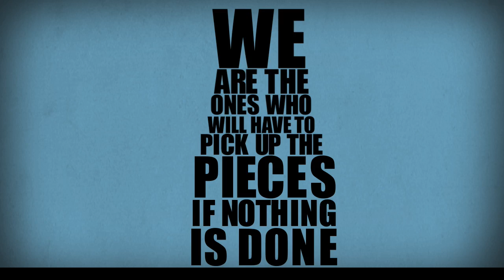Climate campaign - FOOD V DUST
Find out about our FOOD V DUST  climate campaign and why 2009 could be the most important year in human history.